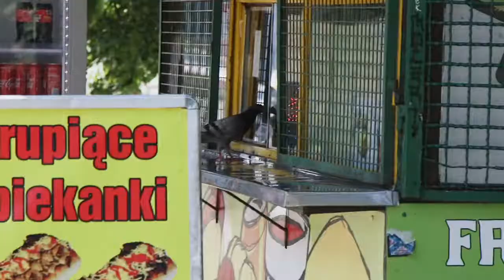13 lipca dzień frytki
13 i to w dodatku w siódmym miesiącu roku. Czy może być bardziej kalendarzowo-pechowy dzień roku? Może tak, ale na osłodę dodajmy, że nie jest tak źle bo 13 lipca to także dzień frytki. A że trzynastego wszystko zdarzyć się może jak śpiewała Katarzyna Sobczyk, Marek Kułakowski zjawił się by sprawdzić co zostało z tzw. Alei Frytkowej.